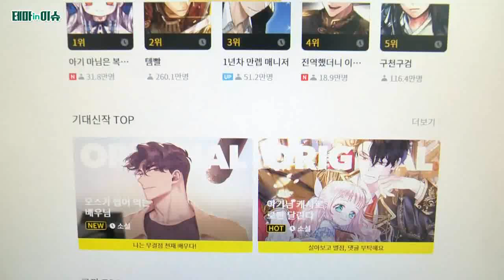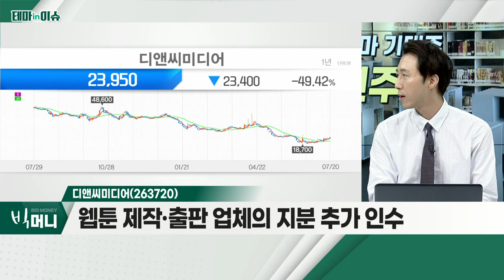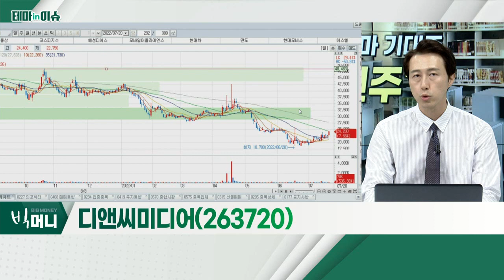디앤씨미디어(263720)... 웹툰 관련주_테마IN이슈 (20220720)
웹툰 관련주
- 웹툰 ·웹소설 등 콘텐츠 사업 영위
- 소액 유료 결제 가능… 낮은 진입장벽
- 정액제와 달리 지출의 '상한선' 부재
- 키다리스튜디오, 디앤씨미디어, 애니플러스

- 애니메이션 콘텐츠 제작사 인수… 확장 가능성
- 웹툰 제작·출판 업체의 지분 추가 인수
- 올해 실적 정체 에도 내년 재성장 기대